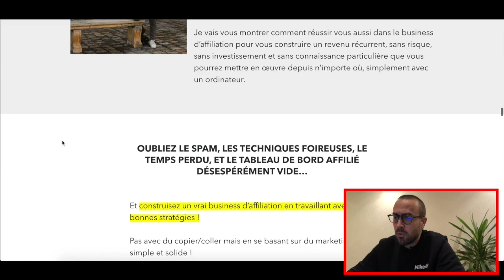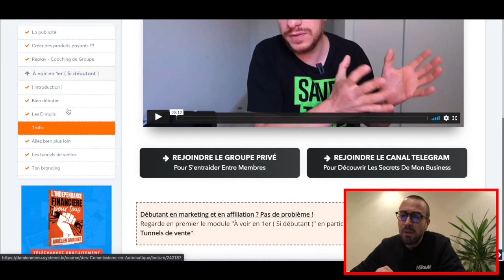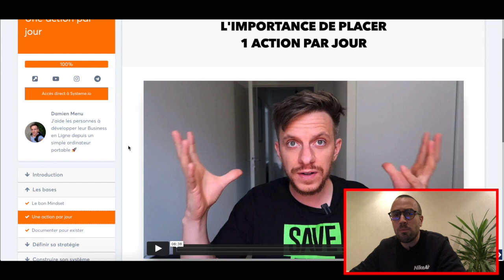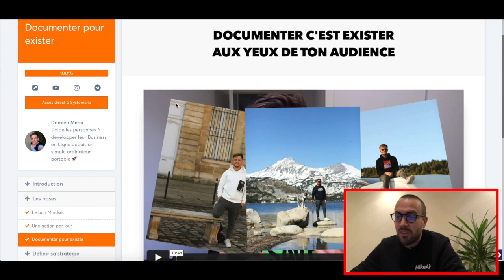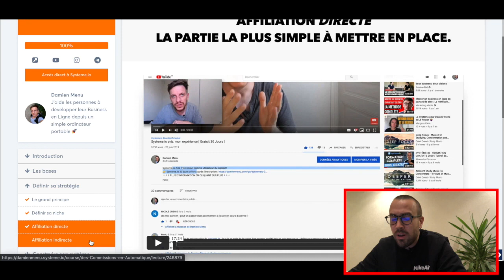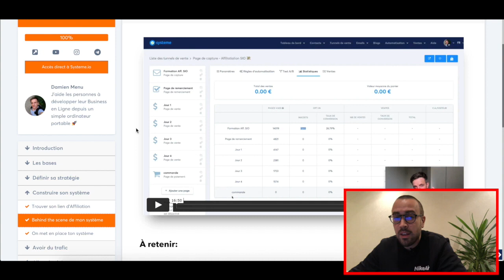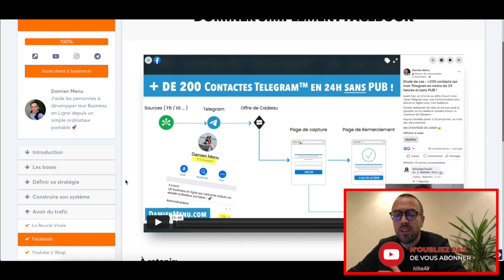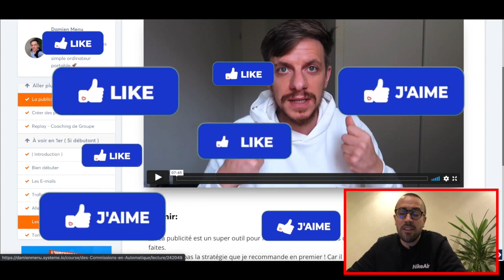Comment Gagner Des Revenus Passifs 2021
Le seul outil dont vous avez besoin !
Pour lancer votre business en ligne 👍

Recevez GRATUITEMENT les 7 méthodes complètes pour gagner de l'argent sur Internet + une formation video BONUS :

⚡️Devenir libre grâce à internet pour seulement 17$
✔️Débloquez deux module par jours pendant cinq jours
✔️commencez à créer et améliorer votre propre business en ligne
 ✔️Vous aurez toutes les clefs en main dès la fin de la formation

Comment gagner de l'argent avec une adresse Gmail
sans même envoyer un seul email

⚡️GAGNER ENTRE 300€ ET 500€ PAR MOIS EN TRAVAILLANT 1H PAR JOUR GRÂCE À UNE MÉTHODE MÉCONNUE SUR AMAZON